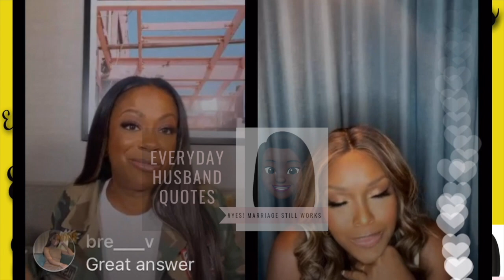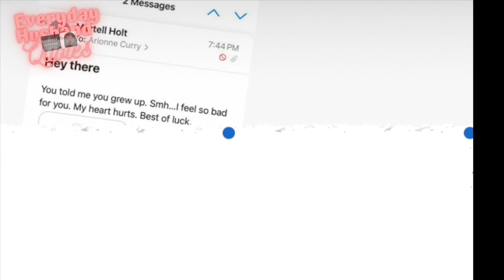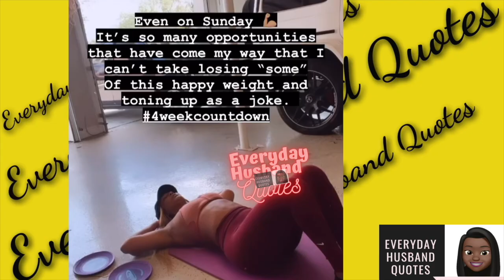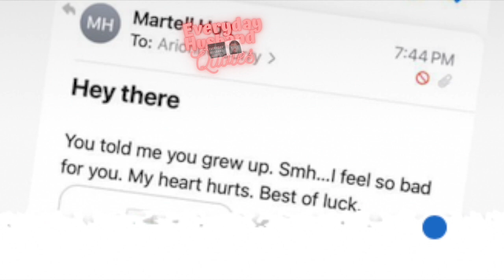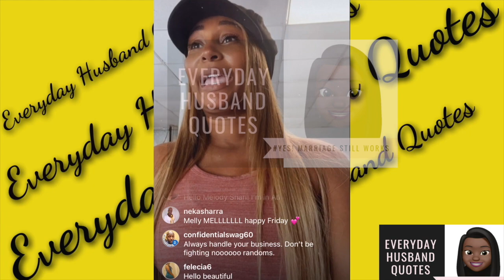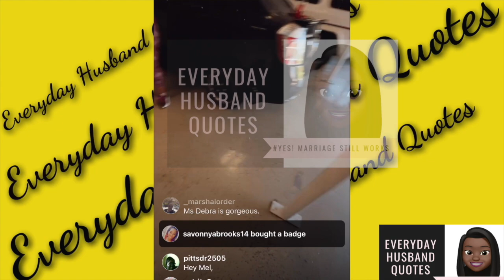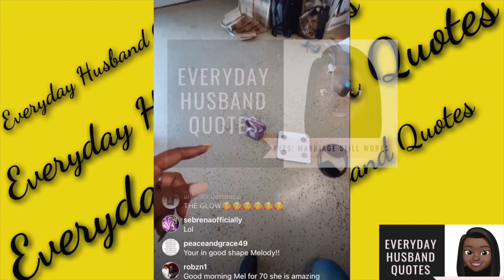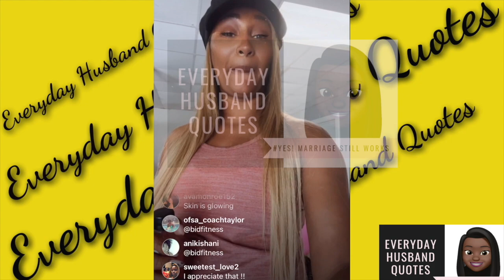OWN lamh Melody Holt going to NYC for Business not Pleasure Martell Emails to Mistress is Exposed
Hello Everyone Sign Up for a Free Birthday Shoutout August 1, 2022 - August 31, 2022
Instructions
#2. Enter email and enter the birthday message
#3. Once I receive your email I will put the birthday shoutout in the next video I upload to Youtube!

OWN lamh Keke says Latisha & I Have Been Beefing For Years It ALL started over some Beyonce Tickets

OWN lamh Martell Holt Not Happy w/Ms Wanda & Marsau Scott respond to Ms Wanda Being Fired allegedly

OWN lamh Fans Blast LaTisha Marsau Scott's Bessemer Trip & Infidelity Storyline Melody is the Star: //youtu.be/NRkIYQaW91U

OWN lamh Martell Holt Reveal Biggest Regret while being Married to Melody I kinda don't believe him

OWN lamh Melody Holt Live during the fight b/t Martell & The Scott's Warning the KIDS are Watching

OWN#lamh Ms Wanda Confirms Latisha Scott's Daddy was in Melody Holt’s DM b/c he Thought She was Cute

OWN lamh Latisha Scott Defends Marsau Who LIED & claim Chris took Hotel Pic in ATL Chris was in NY

OWN lamh Marsau Scott Responds to Rumors of him being tied up with another Woman in Hotel Room

OWN LAMH Marsau Scott speak to social media about his trip to Africa Melody Holt is called childish

Melody Holt tells fan it’s none of your business after asking if she is dating love & marriage DMV

OWN LAMH Latisha Scott & Destiny's bad commercial Melody Holt declined to be part b/c of the money

OWN LAMH Melody Holt classy clap back at Mrs Wanda JUST mad Melody called Latisha out as an enemy

OWN LAMH Martell Holt's BM new venture Latisha Scott's cousin KiKi says her secret was not bed bugs

Photo & Video Credits: OWN: Love & Marriage Huntsville season 4 , Canvas Beauty (Stormi Steele), Melody Holt, Kaleidoscopes